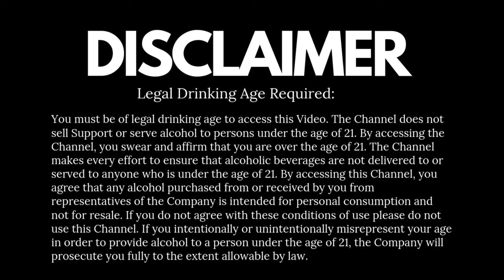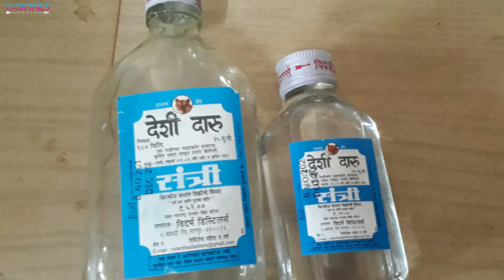Most of the Indian Whisky made with Desi Daru? | ज्यादातर India व्हिस्की देसी दारू से बनाई जाती है?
You don't drink DESI DARU,(Country Spirits) right? But if I am telling you, YES You Drink DESI DARU, then you might think I am mad or I am telling rubbish. Your imagination might get wrong if you watch this video. in this video, I have explained how desi daru is involved with Indian whisky, rum, gin, vodka, Brandy &, etc.